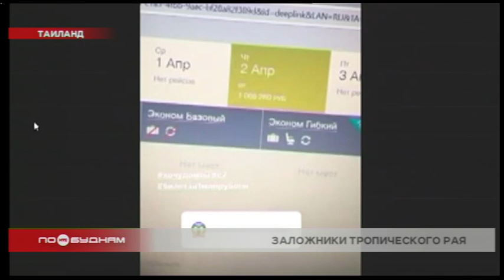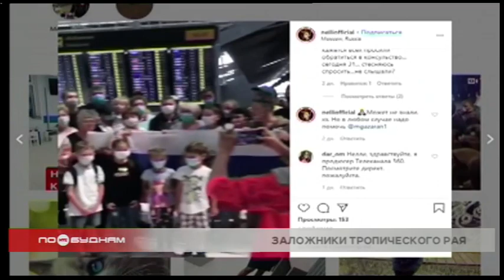Сотни жителей Иркутской области всё еще не могут вернуться домой из азиатских стран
В этих автобусах десятки туристов. Буквально пару часов назад они вернулись из Таиланда. Теперь две недели проведут в обсервации. В одной из гостиниц в черте Иркутска. Как и пассажиры предыдущего рейса. Всего их было 3. Уже почти 500 человек на родной земле. Часть находится в шелеховской обсервации. Некоторых, а именно 54 человека, отпустили на самоизоляцию домой. За границей по-прежнему остаются сотни жителей Прибайкалья. Истории тех, кто не может вернуться, и тех, кому это удалось, далее.

Море, солнце, мягкий песок. Казалось бы, что ещё нужно для счастья? Тысячи наших земляков могут с этим поспорить. Ведь застрять в тропическом раю без возможности уехать совсем невесело. Из-за пандемии коронавируса границы закрыты. Екатерина Гришина с мужем и двумя маленькими детьми по путёвкам, купленным более чем за полгода до этого, улетела на тайский остров Панган месяц назад. Должна была вернуться в 20-х числах марта. Но рейс отменили. Каждый день уроженка Иркутска мониторит сайты авиакомпаний, которые вывозят россиян из-за рубежа. Однако пока предложения перевозчиков больше из области фантастики.

— Цена 1 миллион 68 тысяч рублей! Что???

ЕКАТЕРИНА ГРИШИНА, туристка: «Как в этой ситуации быть, что дальше делать — мы пока не знаем. Может, искать новый способ заработка здесь, в Таиланде, может, как сейчас модно — продавать маски для лица будем, плести из пальмы и отправлять голубиной почтой в Россию».

В Таиланде сейчас находится и наш коллега Евгений Шоев. С ноября прошлого года он путешествует по Азии. Сейчас живёт на туристической базе. Из-за пандемии она закрыта, но ему разрешили здесь остаться, взамен Евгений помогает по хозяйству. Недавно он пытался покинуть страну, но билетов без многотысячных наценок найти не смог. Пока у путешественника ещё действует виза. Но она не вечная.

ЕВГЕНИЙ ШОЕВ, путешественник: «Во всех новостях писали, что МИД начал эвакуацию, необходимо всем, кто находится в других государствах, срочно написать письмо, и вам ответят, и исходя из этого как-то дальше действовать. Я написал письмо, заполнил все эти графы, никто мне так и не ответил. Я написал второе, третье письмо, ответа не последовало. Да и я на самом деле уже понимаю, что вернуться на родину вот в ближайшее время вообще никак не смогу».

Семья, которая смогла. Ангарчанке Юлии Поповой вместе с мужем и ребёнком удалось вырваться из Азии. В конце марта они прилетели из Вьетнама. Через Москву. Только такой билет удалось прибрести. Сейчас вся семья на самоизоляции.

ЮЛИЯ ПОПОВА, ангарчанка: «Мы долго готовились к перелёту, постоянно откладывали рейсы, переносили, менялись цены, не сказать, что была паника среди русских, живущих во Вьетнаме, но ажиотаж существовал, потому что многие авиакомпании перевозчики выкладывали рейсы, билеты, но по факту этих рейсов уже не могло быть».

Рейсы появились, но сейчас всех россиян вывозят ограниченными группами. К примеру, 1 апреля в Иркутск прилетели 162 человека. Сегодня двумя самолётами еще 370. Остальные 500 с лишним наших земляков пока вынуждены ждать своей очереди. А ведь жизнь за рубежом недешевая. У многих застрявших за границей россиян подходят к концу финансовые запасы. В связи с этим из федерального бюджета на помощь запертым туристам собираются выделить около полумиллиарда рублей. В основном эти деньги пойдут на оплату жилья и самых необходимых нужд. Но когда средства направят туристам и каким образом они их в итоге получат, на эти вопросы пока ответов нет.